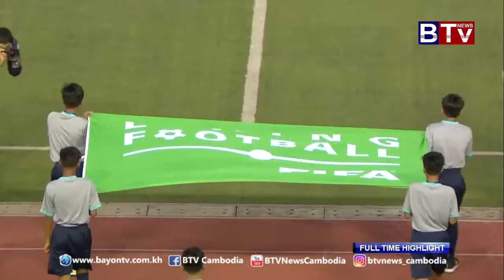លោក​ ហៅ សុជាតិ​ ថា​ វិសាខា ចាញ់​ដោយ​សារប្រយុទ្ធ​ច្រើន​ពេក